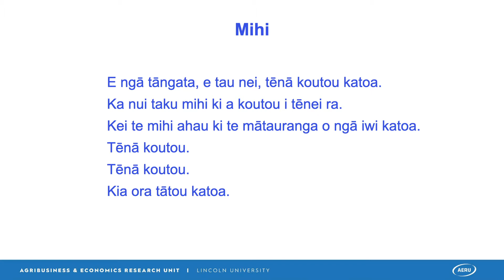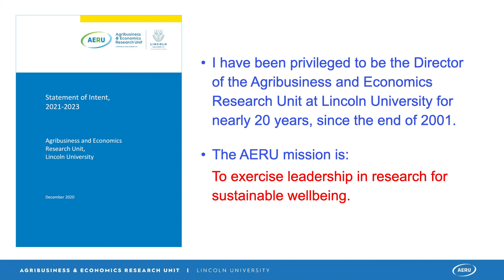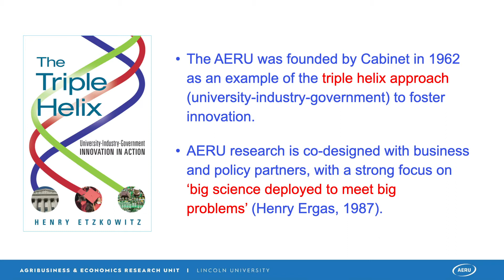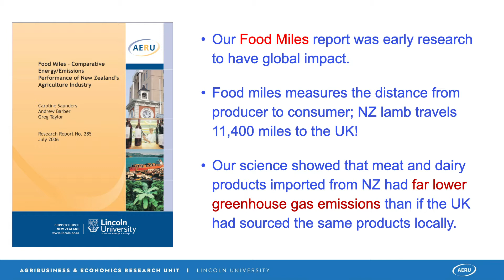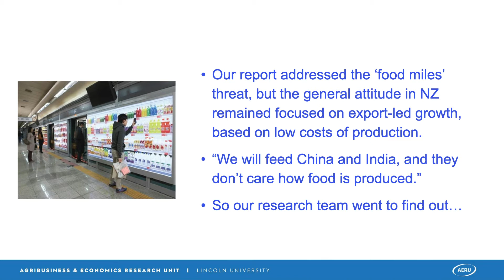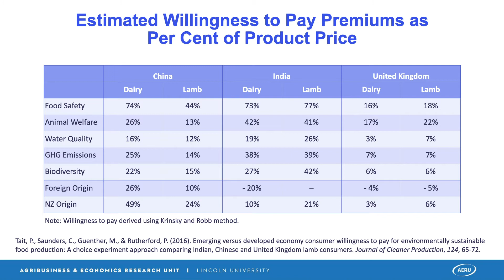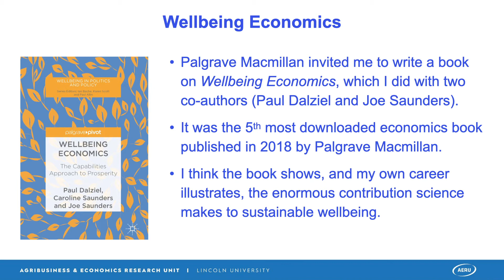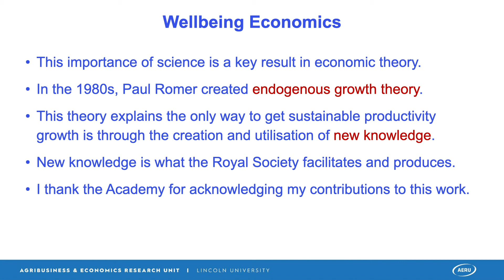Professor Caroline Saunders FRSNZ - Wellbeing economics and the importance of new knowledge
Caroline Saunders’ career has focused on sustainable wellbeing. Her research promotes her vision that all landbased production is high value (cultural, economic, social and environmental). Her wellbeing economics research is based on frontier economic theory that the only way to sustain growth in living standards is through new knowledge.

Caroline's talk was part of the Ngā Ahurei Hou a Te Apārangi New Fellow Seminars, hosted in Te Whanganui-a-Tara at Royal Society Te Apārangi on 29 April 2021.